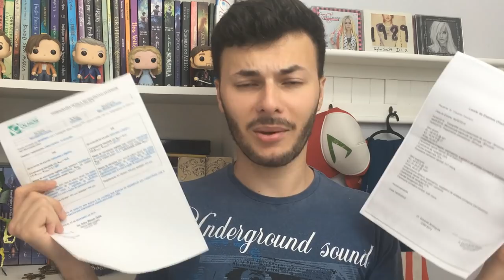Minha História Com: Ceratocone, Uso de Lentes Rígidas RGP e Crosslink | Canal Luckyficious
Olá! Neste vídeo eu falo sobre como foi desde que descobri ser portador do ceratocone, uma doença degenerativa da córnea. Falo um pouco do dia a dia com a doença, bem como sobre a adaptação com as lentes de contato rígidas (RGP: rígidas gás permeável), minha experiência sobre o procedimento de crosslink e meu laudo da doença com a topografia corneana e o pentacam.
Espero que gostem e qualquer dúvida, escreva nos comentários que terei prazer em responder.